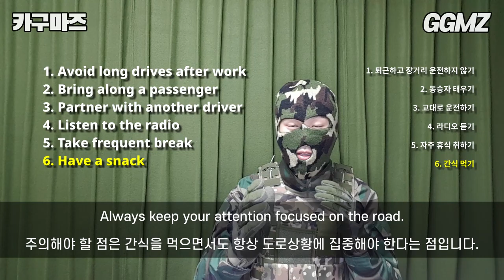[카구마즈🚗EP10] 7 Key Things You Should Do To Stay Safe During Long Drives